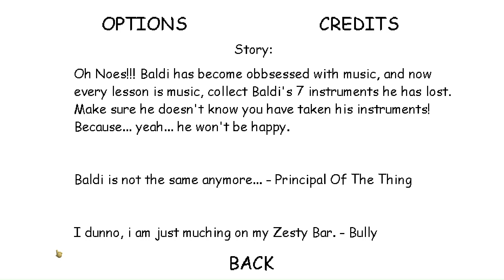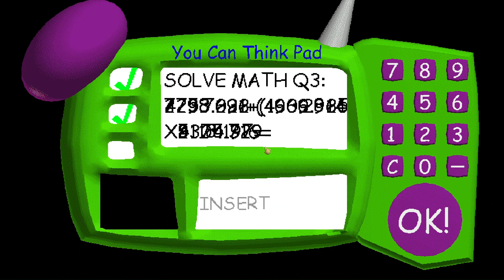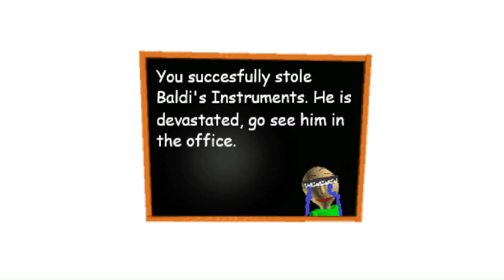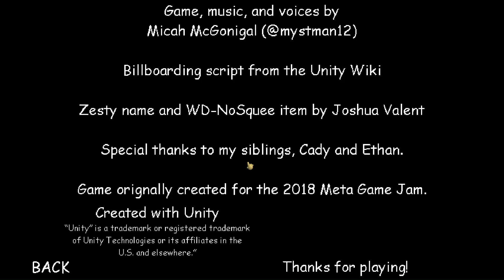Playing 2 funny Baldi mods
I played 2 Baldi mods at 11 at night